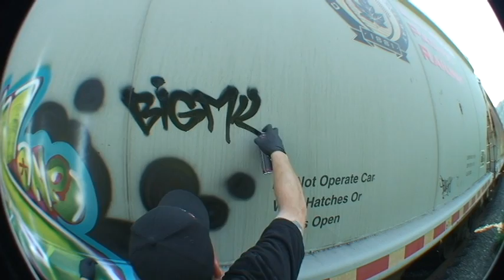BIG MILES SDK 3